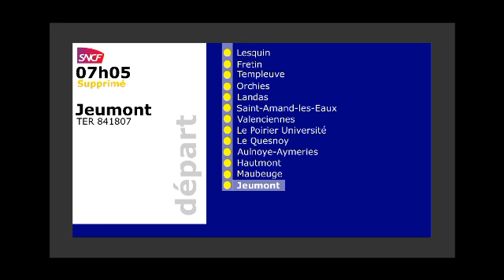SNCF annonce à Lille-Flandres TER destination Jeumont 7h05 supprimé (18/11/16)